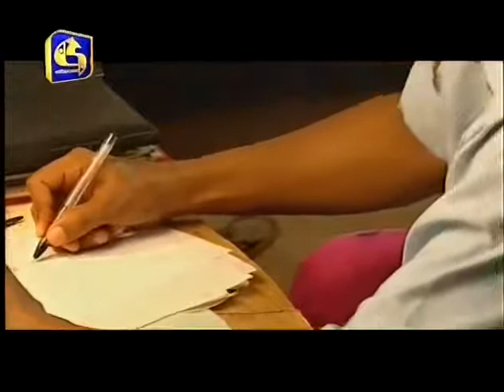පූජා Pooja 18